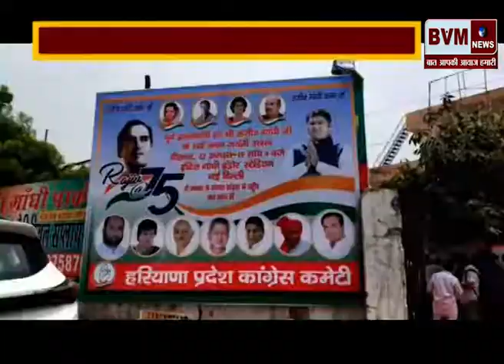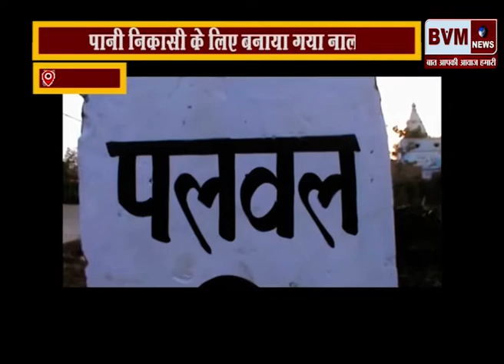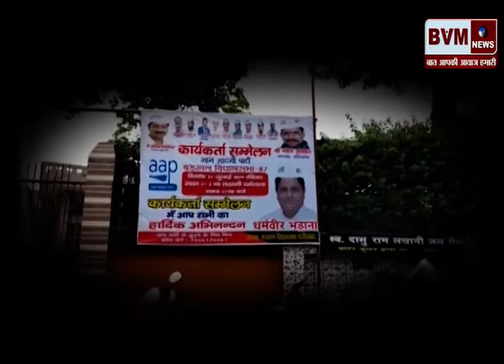BREAKING NEWS : फ़रीदाबाद की बड़ी ख़बरें, विधानसभा सभा चुनाव में किसका पलड़ा भारी, BVM NEWS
फ़रीदाबाद की बड़ी ख़बरें,
विधानसभा सभा चुनाव एमईएन किसका पलड़ा भारी
वोटर